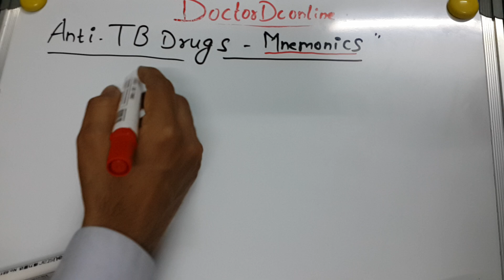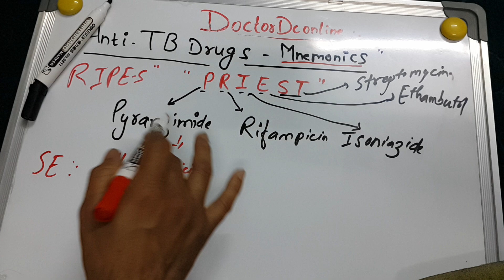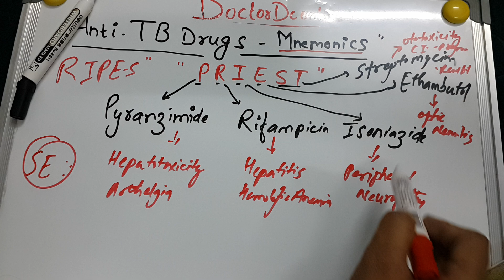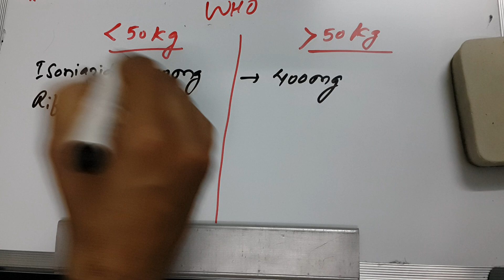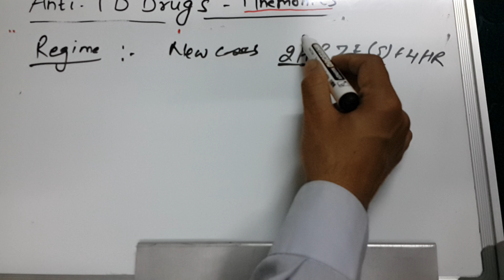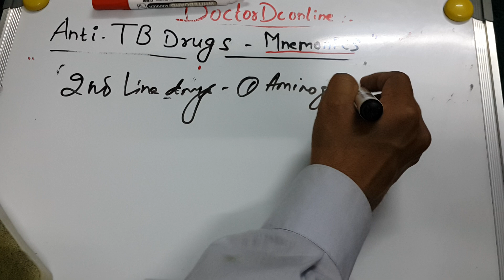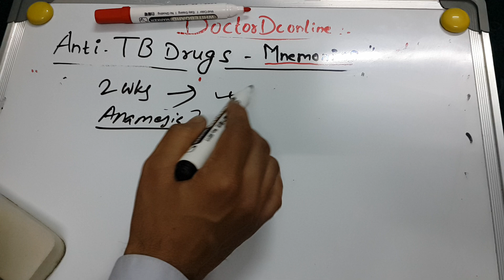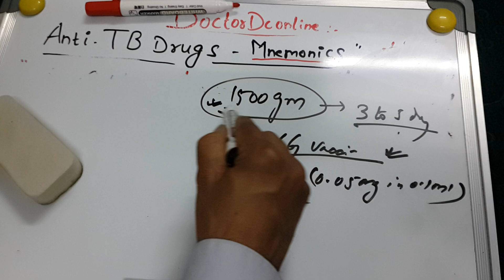Anti TB Drugs Mnemonics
Tuberculosis, MTB, or TB (short for tubercle bacillus), in the past also called phthisis, phthisis pulmonalis, or consumption, is a widespread, and in many cases fatal, infectious disease caused by various strains of mycobacteria, usually Mycobacterium tuberculosis.

Treatment of TB uses antibiotics to kill the bacteria. Effective TB treatment is difficult, due to the unusual structure and chemical composition of the mycobacterial cell wall, which hinders the entry of drugs and makes many antibiotics ineffective. The two antibiotics most commonly used are isoniazid and rifampicin, and treatments can be prolonged, taking several months